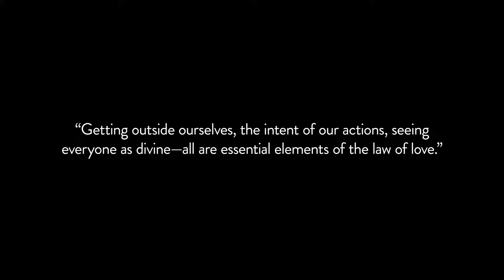Words Matter. Words Change Us.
Shop the latest uplifting releases at Deseret Book!